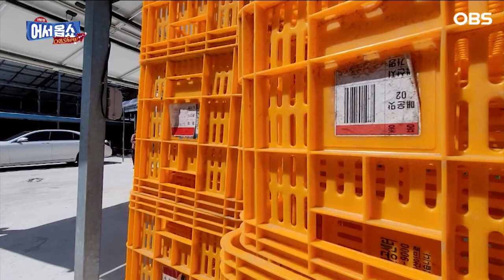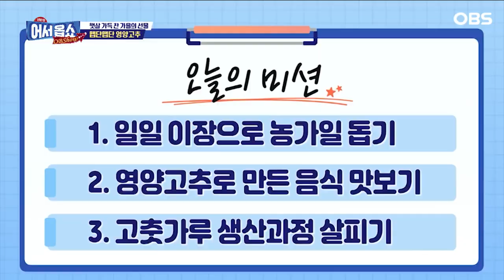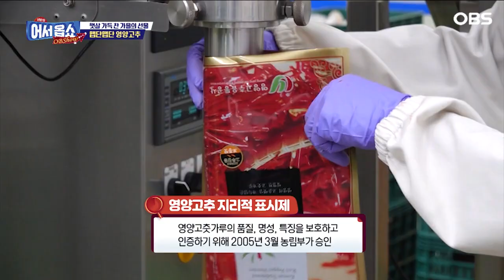[어서옵쇼] 한국의 'K-매운맛'을 보여주마!…영양 고추의 매콤함 속으로~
영양군은 경북에서 가장 높은 곳에 자리한 고장이다
따라서 일교차가 크고 일조량이 많아 고추 농사를 하기에
최적의 장소이다
이러한 환경조건 때문에 영양고추는 해마다 판매량, 브랜드 평가 부분에서 1위를 연이어 달성하고 있다
두꺼운 과피, 알싸하면서 단맛이 도는 영양고추,
최고의 품종만을 수매하기 위한 영양군의 노력과 영양고추의 매력을 파헤치기 위해
어서 옵쇼 또순이 리포터 황은정이 일일이장으로 영양군으로 출동!